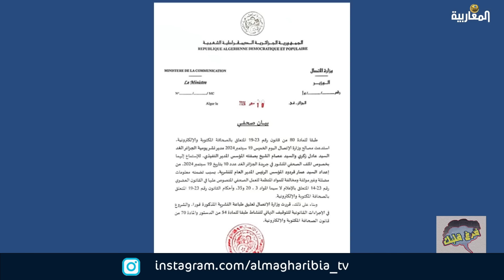FARAG KALBEK 20.09.24